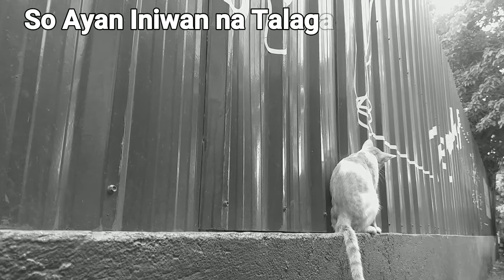Buti Pa yung Pusa Sinasagot Ako.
Dito  papakita  ko sa inyo mga Ka-Tropa  kung  paano  sumasagot sa  conversation  ang Pusa.

Tara  mga Ka-Tropa  Ano  Pa  hinihintay  niyo  samahan niyo  ako.

God Bless  Always  mga  Ka-Tropa
Stay  Safe  and  Always  Pray.